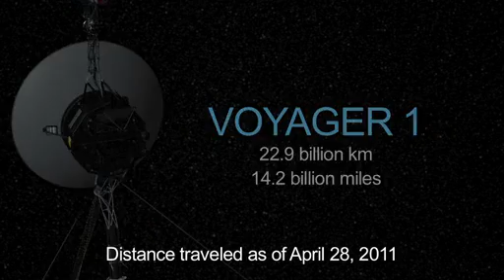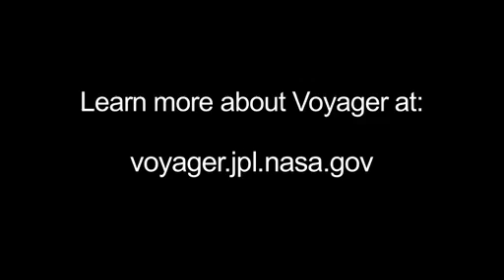Voyager - Humanity's Farthest Journey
After 33 years, NASA's twin Voyager spacecraft are still going strong and still sending home information. This video features highlights of the Voyager journeys to the outer planets, and looks at theircurrent status, at the edge of our solar system, poised to cross over into interstellar space.